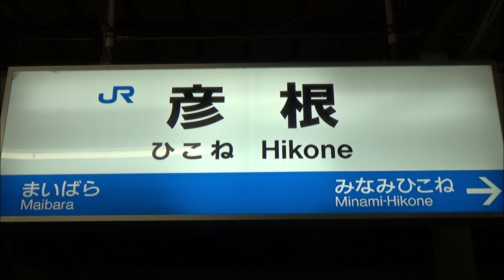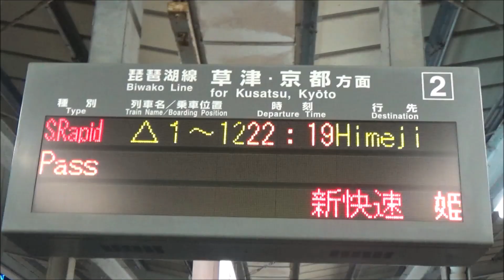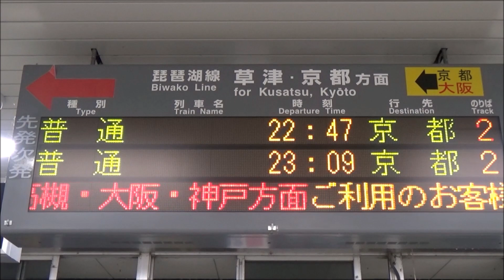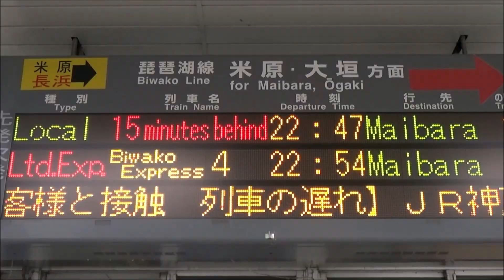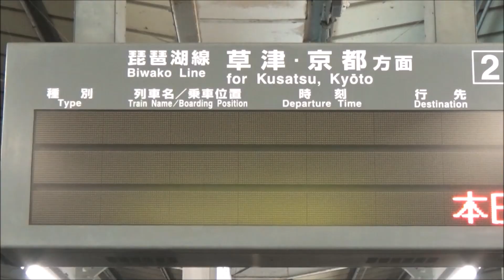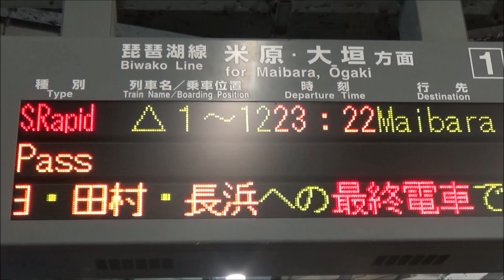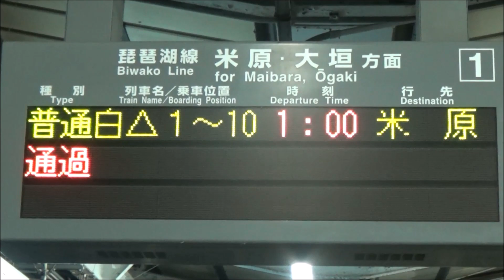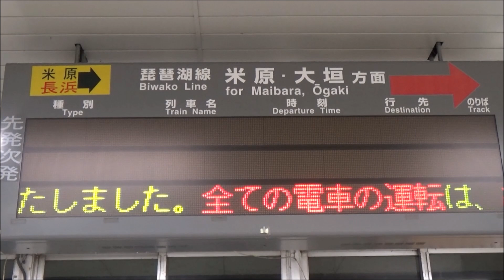終電ウォッチ☆JR彦根駅 琵琶湖線・近江鉄道の最終電車！ 通勤特急びわこエクスプレス・特急はるか 米原行きなど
JR琵琶湖線・近江鉄道本線 彦根駅で、6本の各方面への最終・深夜レア列車と4本の終電を撮影し、1本の動画にまとめました。
JR彦根駅の最終電車は、近江八幡・草津方面へは23時9分発の「普通京都行き」、米原方面へは1時発の「普通米原行き」となっています。
近江鉄道 彦根駅の最終電車は、彦根口・高宮方面へは23時13分発の「多賀大社前行き」、鳥居本・フジテック前方面へは23時13分発の「米原行き」となっています。
その他、長浜・西明石・姫路への最終電車や、1日1本の「通勤特急びわこエクスプレス4号 米原行き」「快速大阪行き」、1日2本の「特急はるか54号 米原行き」も収録しております。
ぜひ最初から最後までご覧いただければ幸いです。

☆見どころ
0:05～2:06 ☆激レア☆ 22時9分発 223系 普通大阪行き
2:07～4:16 22時19分発 223系 新快速姫路行き
（JR神戸線 西明石～姫路への最終電車）
4:17～5:09 ☆激レア☆ 22時20分発 281系 特急はるか54号 米原行き
5:10～7:25 ☆激レア☆ 22時47分発 221系未更新車 普通京都行き
（野洲駅で新快速西明石行き 最終電車に連絡）
7:26～8:49 ☆激レア☆ 22時54分発 683系 通勤特急びわこエクスプレス4号 米原行き
8:50～12:21 ★激レア・終電★ 23時9分発 223系 普通京都行き
（琵琶湖線下り 最終電車）
12:22～13:08 ★終電★ 23時13分発 100形 多賀大社前行き
（近江鉄道本線下り 最終電車）
★終電★ 23時13分発 800形 米原行き
（近江鉄道本線上り 最終電車）
13:09～16:02 23時22分発 225系+223系 新快速米原行き
（米原駅で普通長浜行き 最終電車に連絡）
16:03～18:55 ★終電★ 1時発 223系+221系 普通米原行き
（琵琶湖線上り 最終電車）

JR琵琶湖線・北陸本線・東海道本線・東海道新幹線 米原駅の終電はこちら！
JR京都線・琵琶湖線・湖西線・嵯峨野線・奈良線 京都駅の終電はこちら！